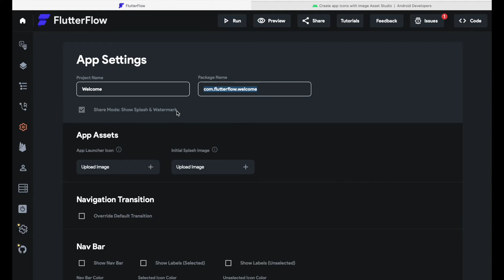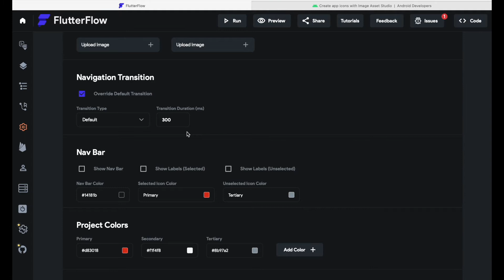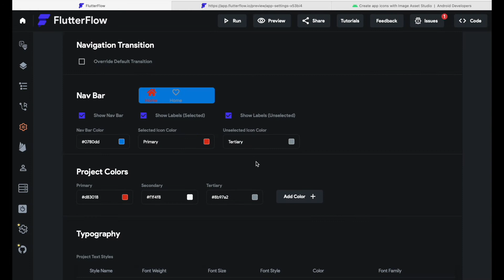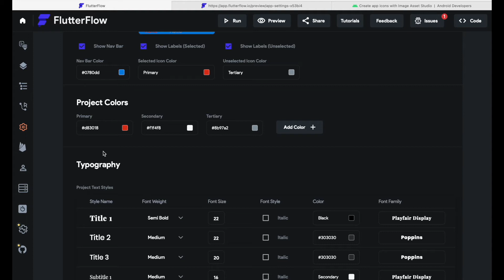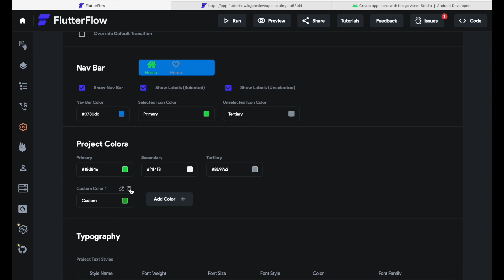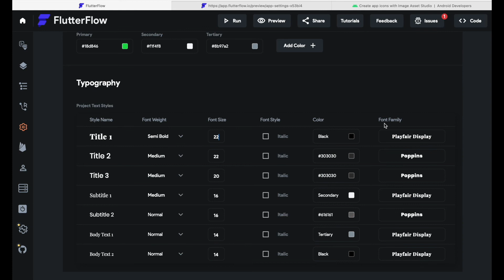AppSettings | Intro to FlutterFlow | FlutterFlow Academy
This Video is about the App Settings Tab inside of FlutterFlow! It is a Video from our intro to FlutterFlow Series!

Parts:
0:00 Intro
0:31 Naming
1:04 App Assets
1:33 Navigation Transition
2:35 Nav Bar
3:43 Project Colors
5:20 Typography